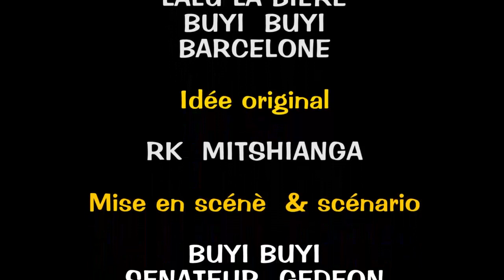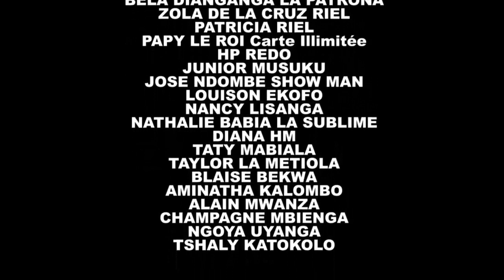INGRATITUDE 4ÈME PARTIE : FILM CONGOLAIS NOUVEAUTÉ 2021